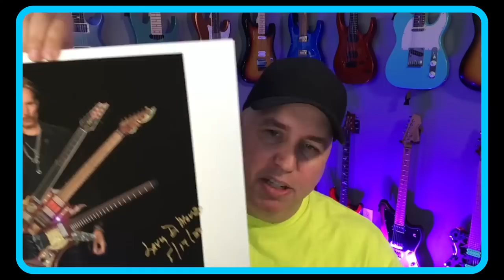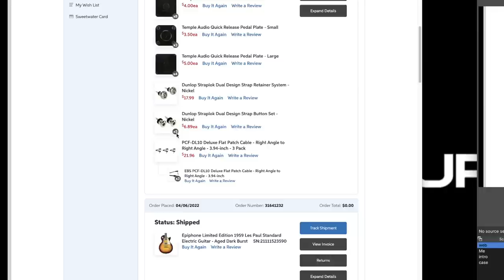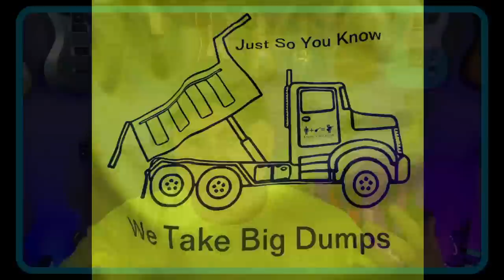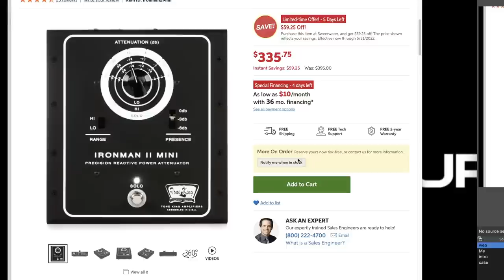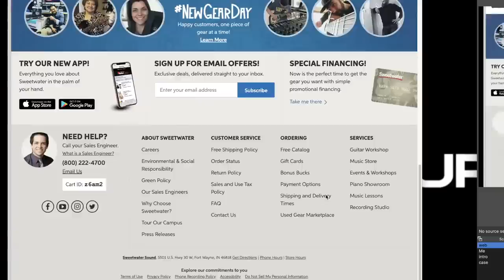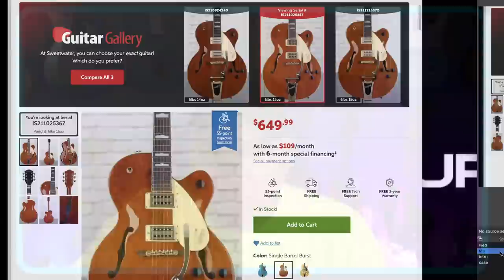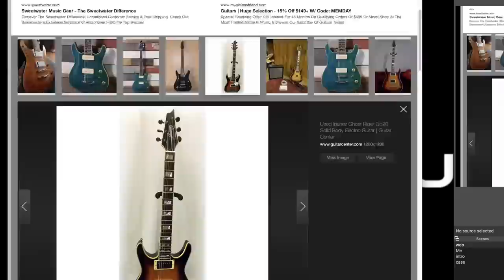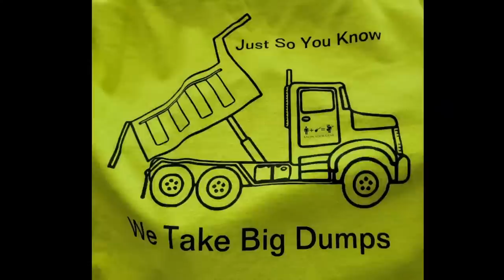Why It's Hard To Find Lawsuit Era Guitars In Good Condition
Subject Index

00:00 We have to talk about the shirt
01:16 Why I tell people I drive a dump truck
07:33 Opening some cool gifts
10:29 Why the band Vixen helped make me the guitar player I am today
19:20 Do signature guitars show us our limits?
21:20 The black shirt and jeans uniform.
25:00 What are the best strap locks?
29:45 Do you need an amp anymore?
36:40 Keep your money and ask for a deal
39:48 Kowal Guitar Life
41:00 We always use AC in Arizona
48:38  When I got the Yellow shirt
49:48  If you order a fake guitar make sure to add a fake name

57:30  A landslide of used guitars coming. Not what you think

1:02:28 Is Reverb trying to take advantage of the slowing economy?

1:09:20 trying to keep videos different
1:15:49 Ovation guitars for working musicians.
1:18:55 The time my wife asked me to please sell my guitar
1:21:48 My favorite attenuator
1:37:32 Does everyone on You Tube wear black?
1:41:12 Thoughts on Grestch Streamliners

1:47:00 Why It's Hard To Find Lawsuit Era Guitars In Good Condition

1:54:10 Why we honor  Memorial Day
1:59:22  Why Hammer guitars were so good ( Ghost Rider Ibanez Guitars)

The podcast rig I use